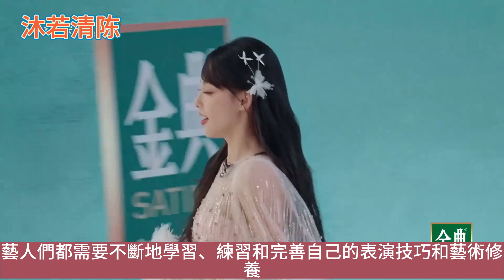《浪姐4》美依禮芽成第一力壓謝娜，讓內娛的現狀相形見絀#徐怀钰#美依礼芽#谢娜#许靖韵#贾静雯#浪姐4